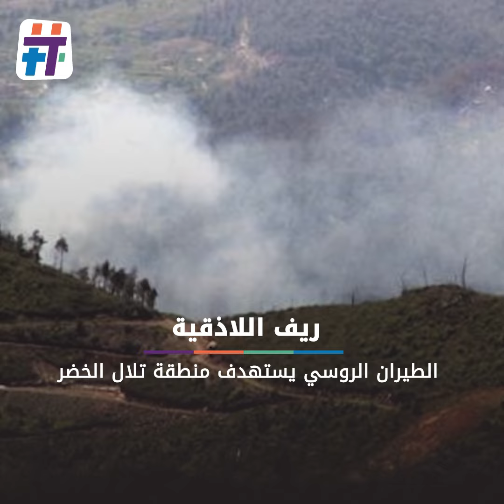الأخبار في دقيقة HTON 12 10 2021